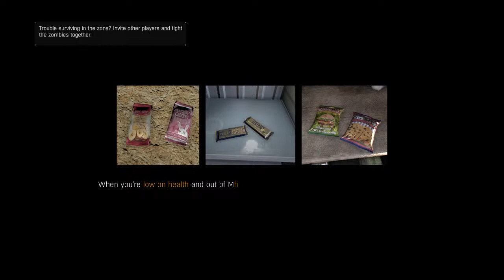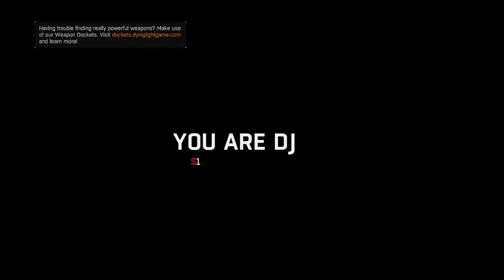"Surviving Shadows: Dying Light Gameplay" 🎮 | LIVE🔴🔴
Immerse yourself in the heart-pounding world of "Dying Light" in our thrilling YouTube stream! Join us as we navigate through post-apocalyptic streets, fight off hordes of infected, and strive to survive in this intense survival horror experience. Get ready for adrenaline-pumping action, intense suspense, and epic moments of triumph as we venture into the darkness in "Dying Light"!
dying light
dying light best weapons and how to get them
dying light confront rais at the top of his tower